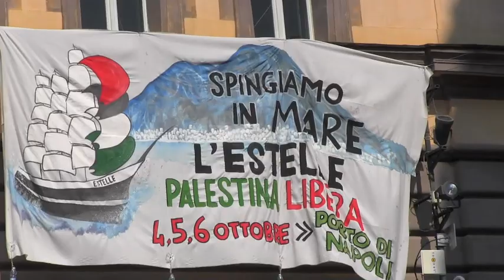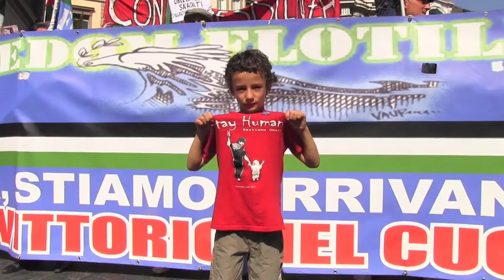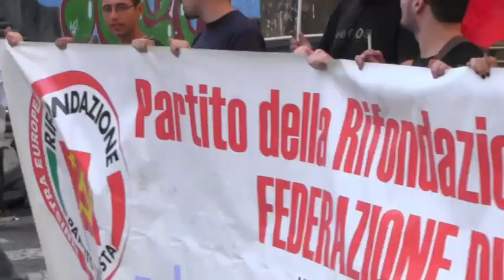Manifestazione per Estelle Napoli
Mentre pubblico questo video l' Estelle potrebbe subire o addirittura aver già subito un attacco dall 'esercito israeliano. Questa mia affermazione dipende dal fatto che una fonte anonima della difesa israeliana del 19 ottobre 2012 conferma l'attacco all' Estelle durante la notte ovvero proprio nella stessa notte che sto caricando questo video su Youtube ore 01:30 circa. Nessuna notizia è stata diffusa dai media ufficiali riguardo la fonte anonima che rivela questa probabile decisione. Da quando l'Estelle ha intrapreso questa missione non sono mancate le pressioni da parte di Israele nei confronti dei governi europei; ma poiché i media europei e in modo particolare quelli italiani sono al servizio del regime Tutto tace come avvenne nel 2010 che solo dopo la morte degli attivisti impegnati a portare aiuti arrivarono notizie ufficiali.
In ogni caso auguriamoci che questa volta non accada.